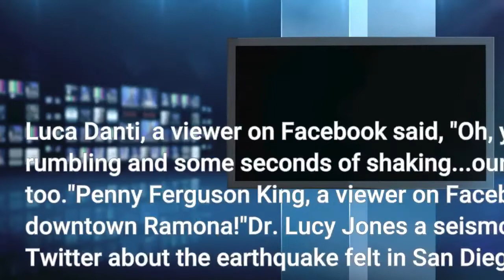Did You Feel It A 4 1 Magnitude Earthquake Rocks San Diego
Did you feel it? A 4.1 magnitude earthquake rocked San Diego Sunday morning. The earthquake was reported at around 9:46 a.m. at the Palomar Observatory which is about 40 miles north-northeast of San Diego, USGS reported. The earthquake was felt by NBC 7 viewers in Oceanside, Poway and in Chula Vista. Luca Danti, a viewer on Facebook said, "Oh, yes..yes, long loud rumbling and some seconds of shaking...our cat felt it very well too."Penny Ferguson King, a viewer on Facebook, said, "Felt it good in downtown Ramona!"Dr. Lucy Jones a seismologist, also chimed in on Twitter about the earthquake felt in San Diego. LocalNo other information was available. Please refresh this page for updates on this story. Details may change as more information becomes available.